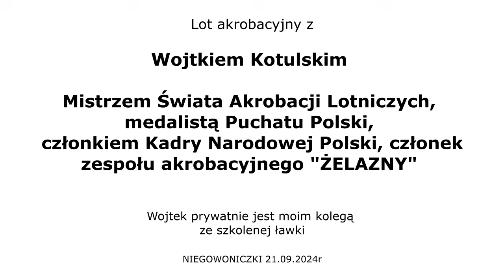LOT AKROBACYJNY Z WOJTKIEM KOTULSKIM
Zapraszam na film z lotu akrobacyjnego z Wojtkiem Kotulskim, Mistrzem Świata w drużynie, członkiem Kadry Narodowej Polski w akrobacji samolotowej, członkiem elitarnego zespołu akrobacyjnego Żelazny Aerobatics,  wielokrotnym medalistą Pucharu Polski - prywatnie moim kolegą ze szkolnej ławki.
W trakcie lotu kilkanaście razy przeciążenie osiągało 8 G - co oznacza, że moje ciało ważyło wówczas 800 kg.